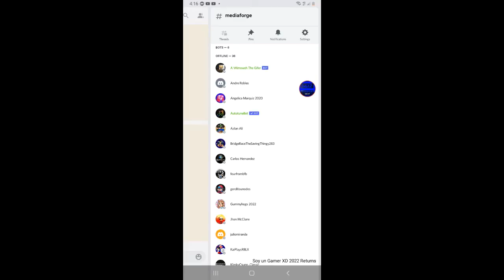MORE LIKE AUTOTUNEBOT MEDIAFORGE VIDEOEDITBOT ONLINE!!!!!!! Csupo